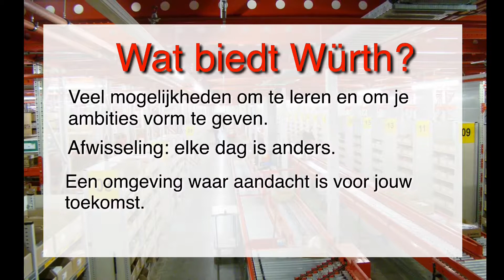Würth | Logistiek Management Trainee